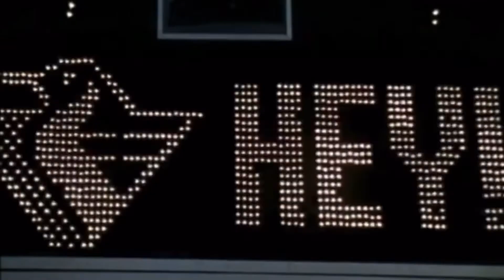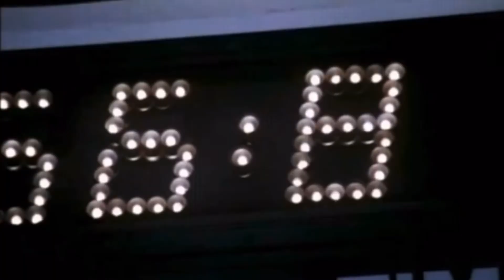NTV Coming Distractions - Sudden Death (1995)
On Tuesday, Neo Trash Video is hosting Bad Movie Bingo at the Smiling Moose on Pittsburgh’s historic South Side at 8:00 PM. This month, we’re swelling with Pittsburgh pride, as we are showing a feature filmed at the (now-defunct) Civic Arena, 1995’s“Sudden Death”. NTVComingDistractions is proud to share the trailer for this Jean-Claude Van Damme vehicle revolving around terrorists holding the Vice-President hostage during the last game of the Stanley Cup finals between the Pittsburgh Penguins and the Chicago Blackhawks.